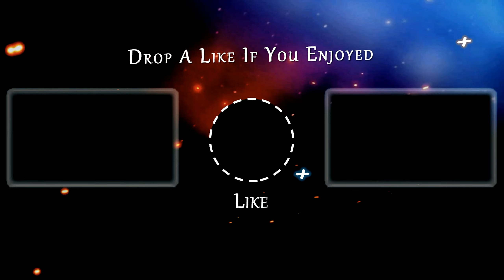Project CARS 3 | Road C - Road C Majors - Road C World Series | Gameplay Career Mode - Part 48.